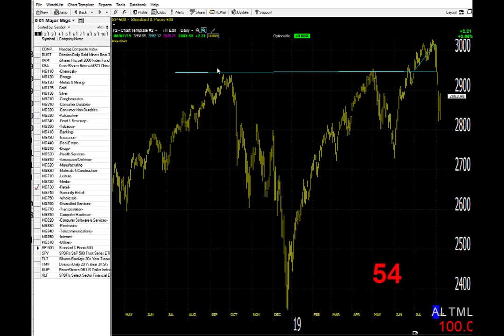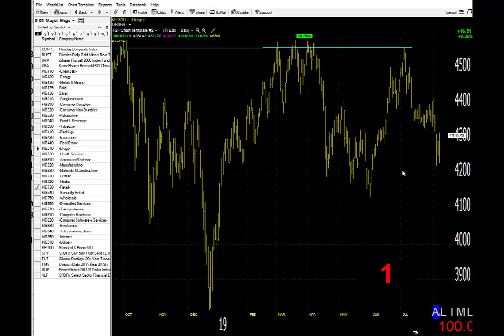08/08/19 Dave Landry's Market In A Minute-Sit Tight